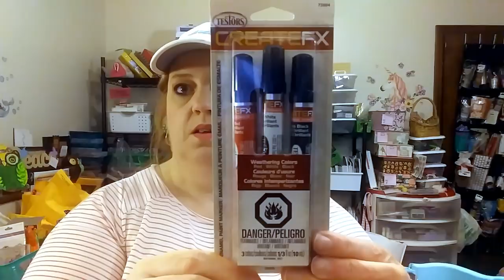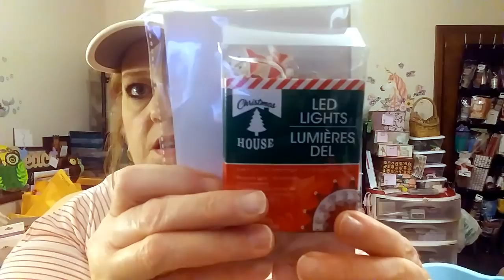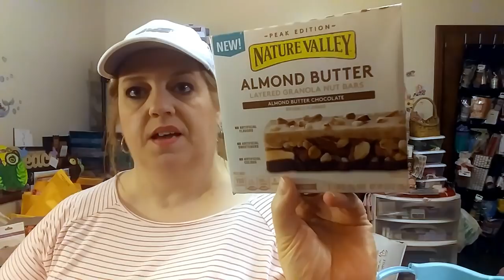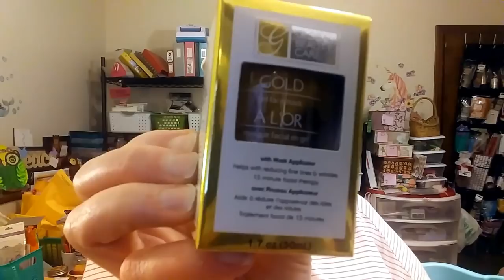Huge Dollar Tree Haul! New Items!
A great dollar tree haul with new items!  Huge Haul!